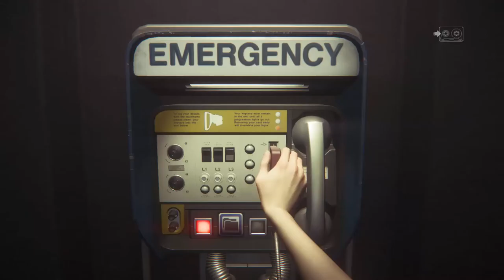Zagrajmy w Obcy Izolacja odc.17 Sterownia systemu i powrót do szeryfa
Witajcie w kolejnym odcinku z Obcy Izolacja i dzisiaj zajmiemy się dotarciem do sterowni oraz powrotem do szeryfa oraz wyruszymy w podróż w burzową pogodę.

Wybaczcie moi drodzy że dzisiejszy materiał tak późno,ale ten materiał trochę czasu się renderował,ale biorę się za nagrywanie kolejnych na zapas.